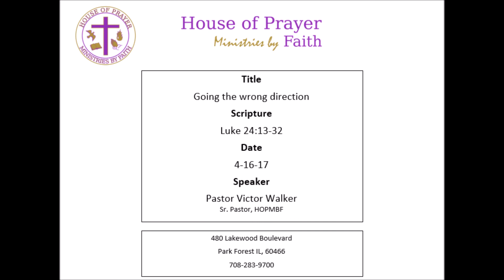HOPMBF - "Going in the Wrong Direction" by Pastor Victor Walker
"Going in the Wrong Direction" - Luke 24:13-32 Sermon by Pastor Victor Walker (4/16/17)